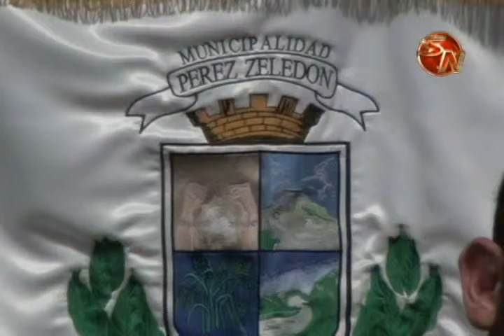Miembro de la Municipalidad realizó Juramentación ante la fundación Iglesia Sendas de Fe